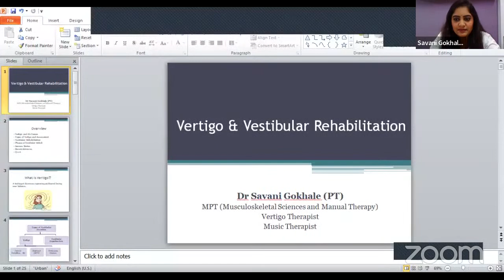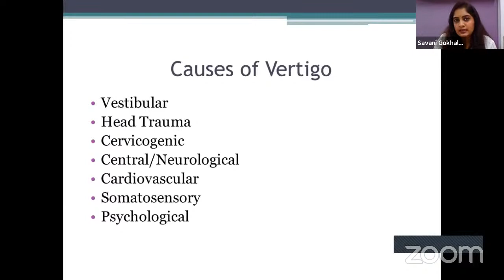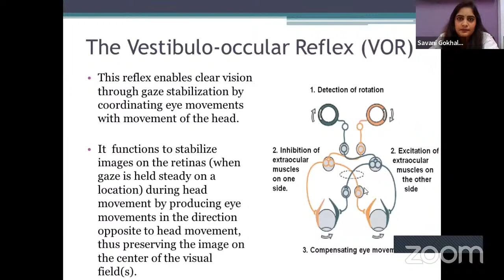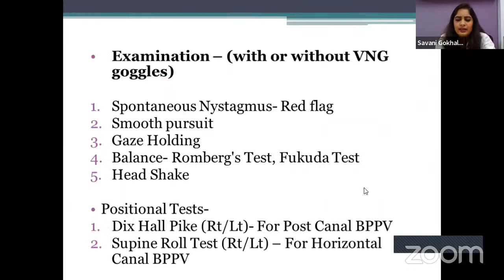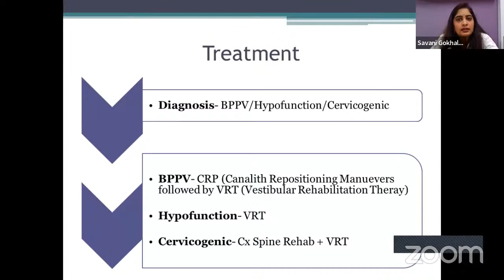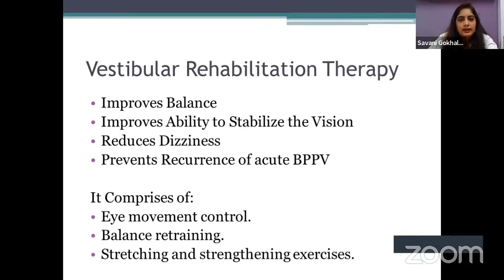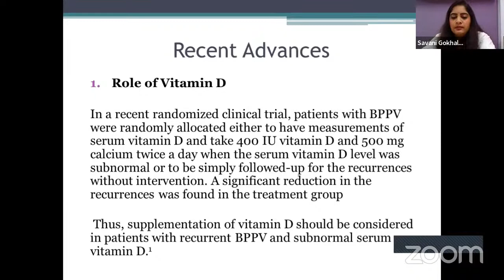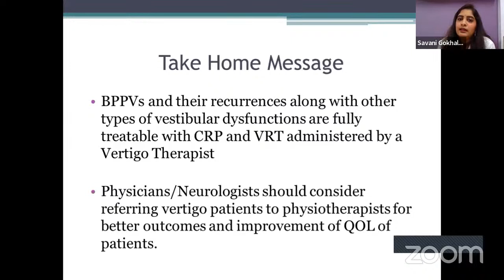Physio TV: Vertigo Rehabilitation by Dr Savani Gokhale